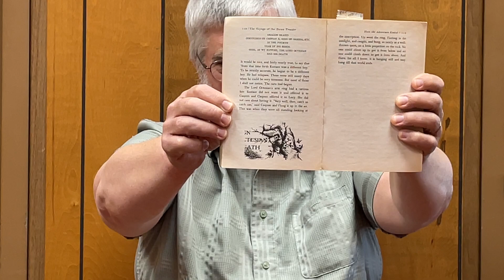Stories with Don: The Chronicles of Narnia, The Voyage if the Dawn Treader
Chapter 7: How the Adventure Ended